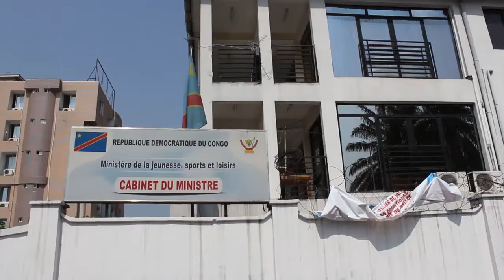Alphonse Ngoyi Kasanji s'entretient avec Willy Bakonga, Min Sport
Les questions du stade Kashala Bonzola et la préparation de SM Sanga Balende en Coupe d'Afrique étaient au menu de cette audience.